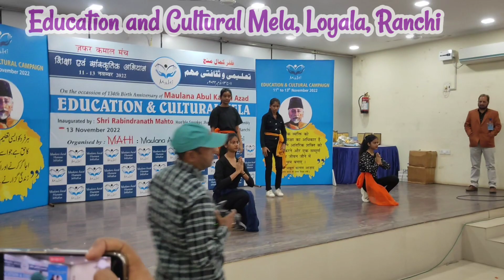desh bhakti song. M. M. K high school. Education and cultural Mela loyala Ranchi